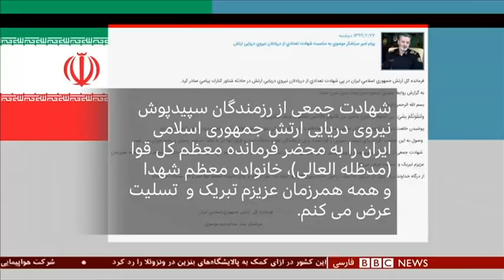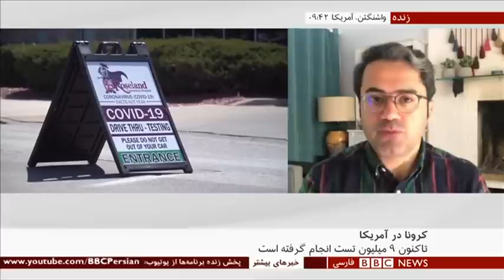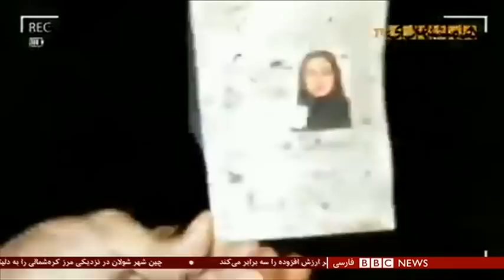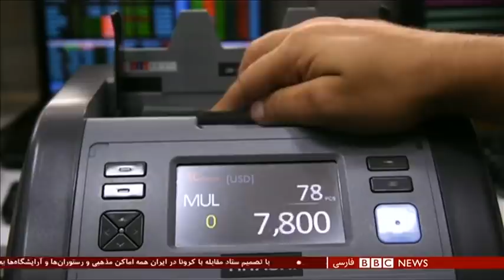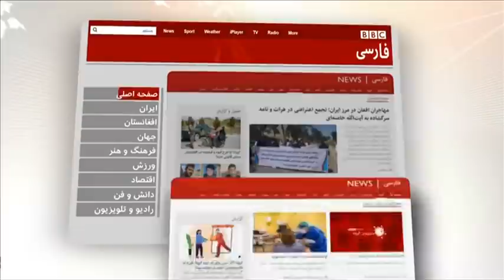اخبار ساعت شش عصر- دوشنبه ۲۲ اردیبهشت